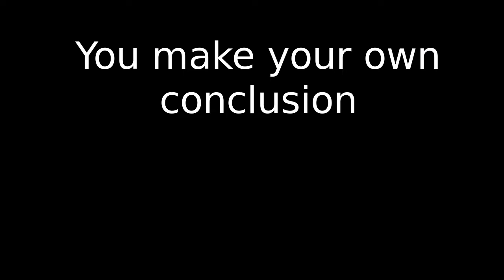U.S. wants to reopen Jerusalem consulate, Blinken tells Netanyahu.